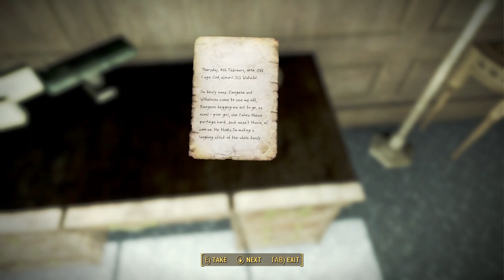08 11 88 Settlement Work: Loot, Build, Defend...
Like the title says, we build at some settlements, we loot underneath one, and we defend several of them as well.  Busy day...